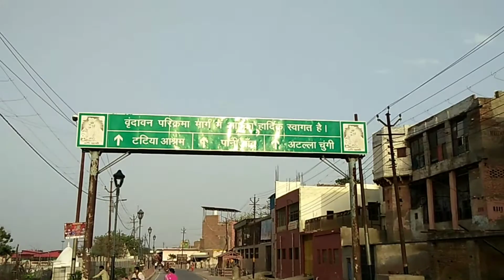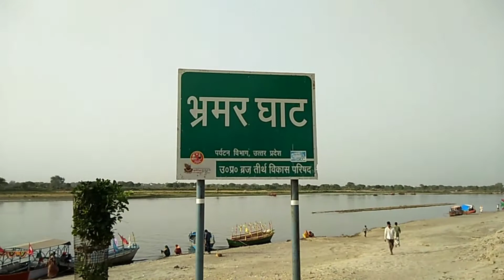वृन्दावन के कुछ महत्वपूर्ण स्थल जहाँ आज भी है भगवान श्री कृष्ण का वास